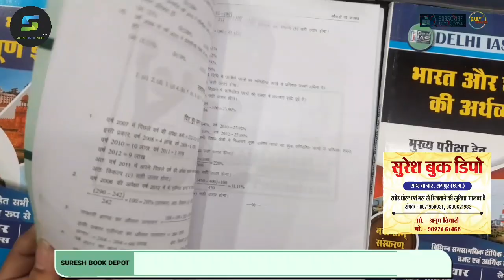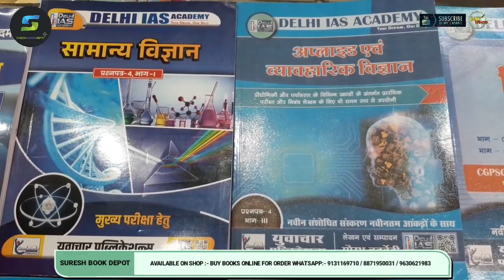cgpsc mains book 2023 | Delhi IAS Academy | hindi in english medium | yuvachar publication books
cgpsc mains book list in hindi | cgpsc book list for english medium | delhi ias academy book

cgpsc mains book

cgpsc book

cgpsc book list

cgpsc book list for english medium

hr publication books

bilaspur ias academy

cgpsc best books for preparation

delhi ias

delhi ias academy bilaspur online classes

delhi ias academy raipur

pratiyogita saransh tuteja

delhi ias academy bilaspur

suresh book depot raipur

cgpsc

cgpsc mains book list in hindi

cgpsc booklist hindi medium

delhi ias academy

yuvachar publication books

cgpsc book list hindi medium

cgpsc pre book list hindi medium

cgpsc mains book

cgpsc book

cgpsc book list

hr publication bookspiyush tiwari cgpsc

upsc booklist hindi medium 2023

cgpsc mains book list

piyush tiwari book list

vinay kumar pathak cg book

cgpsc mains syllabus

cg vyapam ke liye best books

delhi ias cgpsc mains books

cgpsc english medium

cgpsc prelims syllabus

cgpsc pre book list english medium

manoj singh cgpsc

yuvachar publication books

vinay kumar pathak hindi book

piyush tiwari cgpsc

cgpsc topper 2023 interview

cg vyapam ke liye best book

hariram patel cg books

cgpsc prelims syllabus

yuvachar publication books

manoj singh cgpsc

cgpsc book list

cgpsc book list in hindi

upsc booklist hindi medium

upsc booklist by toppers

cgpsc mains book

cgpsc mains booklist hindi Medium

cgpsc mains book list for english medium

cgpsc mains books in hindi

cgpsc mains books in English

cgpsc mains unsolved book

cgpsc pre and mains booklist

pratiyogita saransh tuteja

yuvachar publication books

piyush tiwari cgpsc

gitesh kumar amrohit book

samagra chhattisgarh book review

cgpsc prelims syllabus

cgpsc notes kaise banaye

cgpsc topper booklist hindi medium
cg vyapam book list

cgpsc book list topper

piyush tiwari cgpsc book list

pratiyogita saransh book

ram kumar behar cg history

Qazad cgpsc academy book list

cgpsc prelims booklist hindi medium

cgpsc mains ki taiyari kaise kare

cgpsc mains classes in hindi

cgpsc mains strategy

cgpsc mains answer writing

cgpsc mains syllabus

cgpsc mains syllabus 2024

cgpsc mains answer writing practice

cgpsc mains class

cgpsc mains maths classes

cgpsc mains book listcgpsc mains book list in hindi

cgpsc mains strategy

cgpsc mains syllabus

cgpsc mains class

cgpsc mains book

Qcgpsc mains books in hindi

Qbooklist for upsc mains

cgpsc mains solved paper book

cgpsc mains maths book

cgpsc mains science book

cgpsc mains paper 7 book

cgpsc mains syllabus book